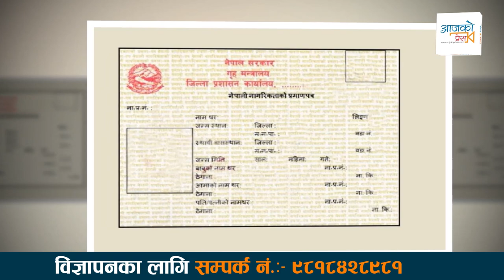नागरिकता माग गर्दै आत्मदाहको प्रयास । शरीरमा पेट्रोल